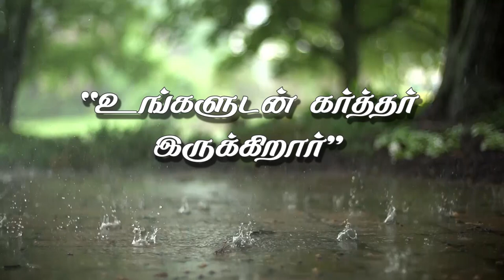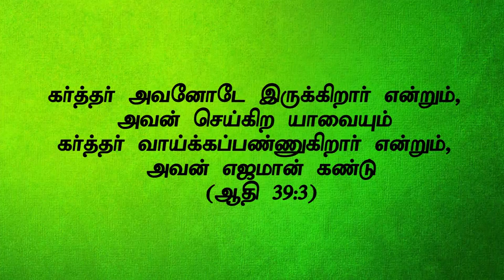" உங்களுடன் கர்த்தர் இருக்கிறார்"(HD) Jun 8th 2019 Today's Promise with Bro.D.Jestin (DD1897)